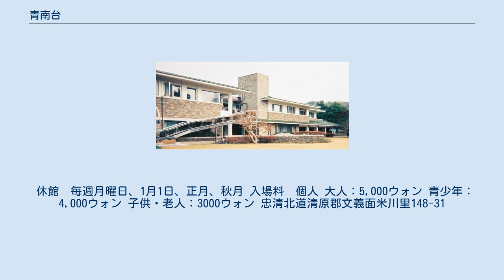青南台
青南台（チョンナムデ）は韓国の大統領専用の別荘地として使用されていた保養施設である。
南にある青瓦台という意で青南台と呼ばれる。
現在は民間人に開放されており、市民公園または観光地として運用されている。
 青南台は全斗煥が提唱して建設が決まり、1983年6月に着工、同年12月に完工した。
当初は迎春斎と呼ばれ、1986年7月18日、青南台に改名された。
各大統領は毎年4～5回ほど保養を目的として青南台に滞在した。
 2003年4月18日、盧武鉉は選挙公約として青南台を民間人に開放し、その管理は忠清北道が行うことになった。
これにより、23年間の大統領別荘地としての青南台の歴史は終わり、市民公園となる。
2007年10月18日、大統領歴史文化館が拡張開館した。
 敷地は大清湖（錦江に建設された大清ダムのダム湖）のほとりに広がる。
本館は約2,700㎡の地上2階地下1階の建物で大統領の宿泊施設である。
周囲にはゴルフ場、ヘリポート、池、ジョギングコースなどがある。
 休館　毎週月曜日、1月1日、正月、秋月 入場料　個人 大人：5,000ウォン 青少年：4,000ウォン 子供・老人：3000ウォン 忠清北道清原郡文義面米川里148-31